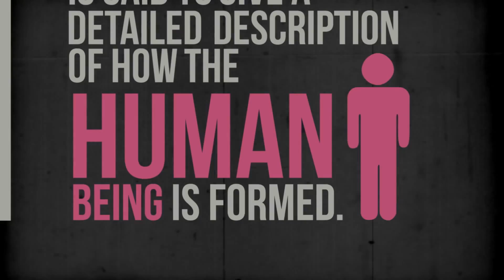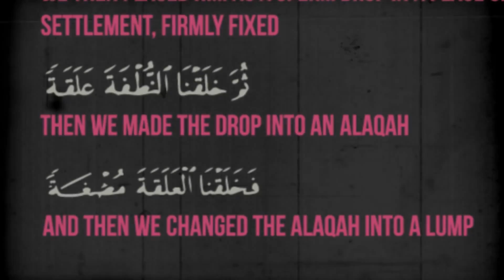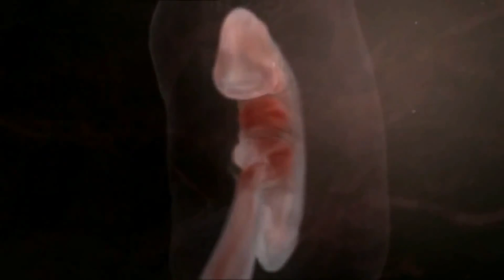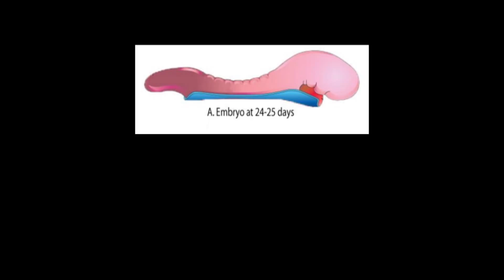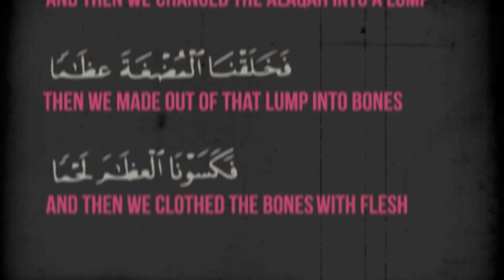The Embryo Stage (The Scientific Miracles of the Quran)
In the Holy Quran, God speaks about the stages of man's embryonic development:

"We created man from an extract of clay.  Then We made him as a drop in a place of settlement, firmly fixed.  Then We made the drop into an alaqah (leech, suspended thing, and blood clot), then We made the alaqah into a mudghah (chewed substance)..." (Quran 23:12-14)

Literally, the Arabic word alaqah has three meanings: (1) leech, (2) suspended thing, and (3) blood clot.

In comparing a leech to an embryo in the alaqah stage, we find similarity between the two[1]  as we can see in figure 1.  Also, the embryo at this stage obtains nourishment from the blood of the mother, similar to the leech, which feeds on the blood of others.[2]

Figure 1: Drawings illustrating the similarities in appearance between a leech and a human embryo at the alaqah stage. (Leech drawing from Human Development as Described in the Quran and Sunnah, Moore and others, p. 37, modified from Integrated Principles of Zoology, Hickman and others.  Embryo drawing from The Developing Human, Moore and Persaud, 5th ed., p. 73.)

The second meaning of the word alaqah is "suspended thing."  This is what we can see in figures 2 and 3, the suspension of the embryo, during the alaqah stage, in the womb of the mother.

Figure 2: We can see in this diagram the suspension of an embryo during the alaqah stage in the womb (uterus) of the mother. (The Developing Human, Moore and Persaud, 5th ed., p. 66.)

Figure 3: In this photomicrograph, we can see the suspension of an embryo (marked B) during the alaqah stage (about 15 days old) in the womb of the mother.  The actual size of the embryo is about 0.6 mm. (The Developing Human, Moore, 3rd ed., p. 66, from Histology, Leeson and Leeson.)

The third meaning of the word alaqah is "blood clot."  We find that the external appearance of the embryo and its sacs during the alaqah stage is similar to that of a blood clot.  This is due to the presence of relatively large amounts of blood present in the embryo during this stage[3]  (see figure 4).  Also during this stage, the blood in the embryo does not circulate until the end of the third week.[4]  Thus, the embryo at this stage is like a clot of blood.

Figure 4: Diagram of the primitive cardiovascular system in an embryo during the alaqah stage.  The external appearance of the embryo and its sacs is similar to that of a blood clot, due to the presence of relatively large amounts of blood present in the embryo. (The Developing Human, Moore, 5th ed., p. 65.)

So the three meanings of the word alaqah correspond accurately to the descriptions of the embryo at the alaqah stage.

The next stage mentioned in the verse is the mudghah stage.  The Arabic word mudghah means "chewed substance."  If one were to take a piece of gum and chew it in his or her mouth and then compare it with an embryo at the mudghah stage, we would conclude that the embryo at the mudghah stage acquires the appearance of a chewed substance.  This is because of the somites at the back of the embryo that "somewhat resemble teethmarks in a chewed substance."[5] (see figures 5 and 6).